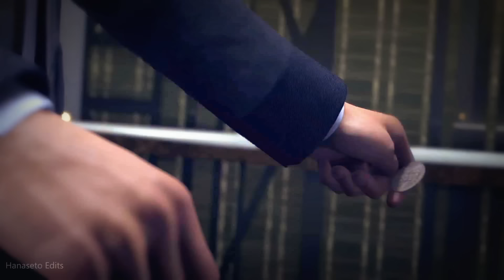BELIEVER - Connor ( Detroit:Become Human ) GMV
God.. Connor is very cool and badass.